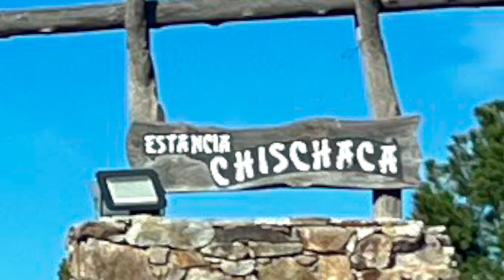2023 Argentina Chischaca Lodge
Just a little hiccup in the trip. Our domestic flight in Argentina was canceled because of fog, so our only chance of making our flight back to the states was to drive 8.5 hours across the country to Buenos Aires. Plenty of time to make this short video summarizing our success and good times!